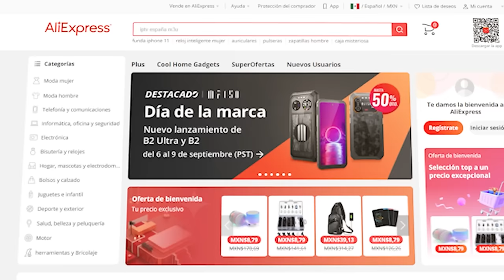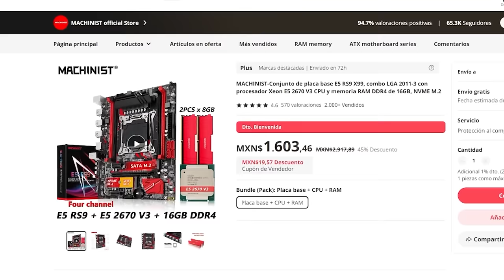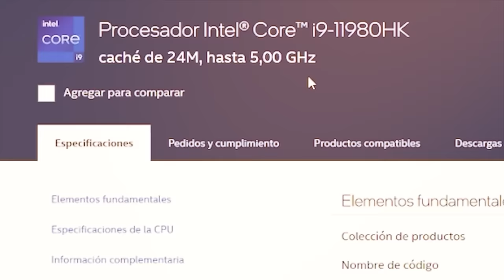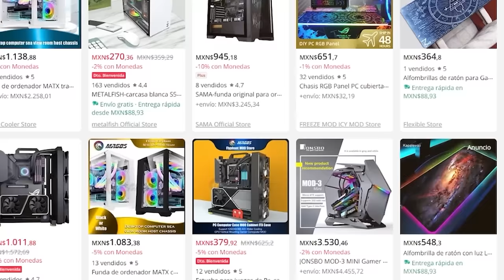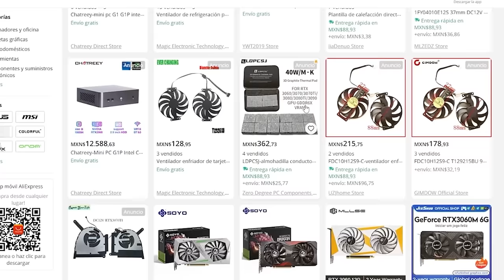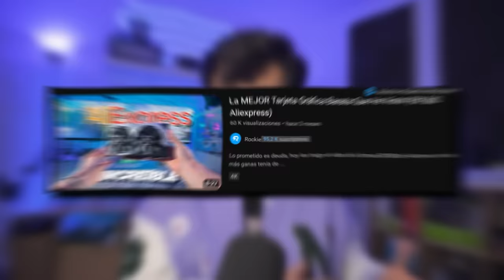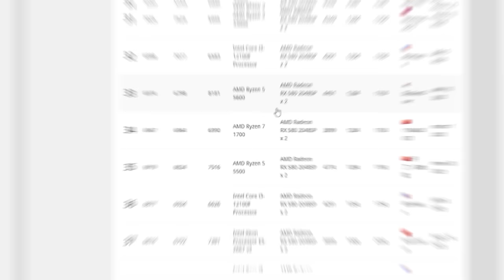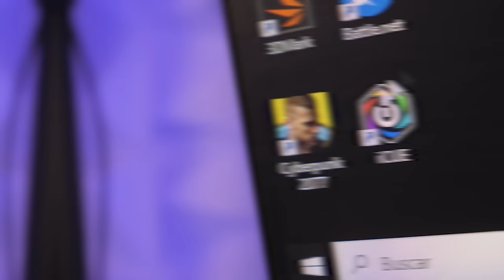Compré Una PC Gamer BARATA En AliExpress! (Ultra Potente)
REGALO DE PC GAMER:
Acaba el 24 de septiembre, tienen tiempo!

El día de hoy compré una pc gamer en AliExpress, algo que tenía muchas ganas de hacer, y la verdad, quedé sorprendido con esta PC GAMER Barata!